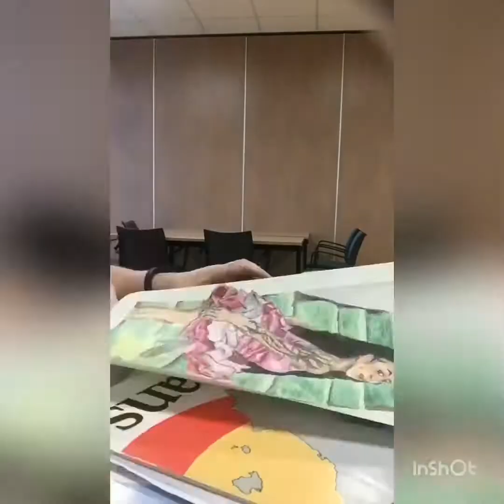Valentine Lady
Your sexy valentines lady will make you a star!